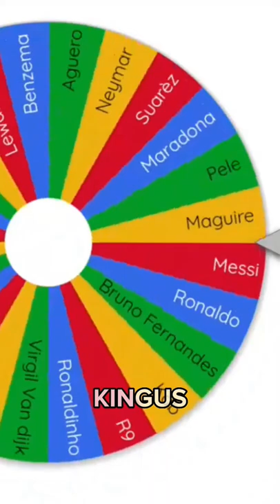Player Vs Player Comparison Football 🔥 Part 2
Football